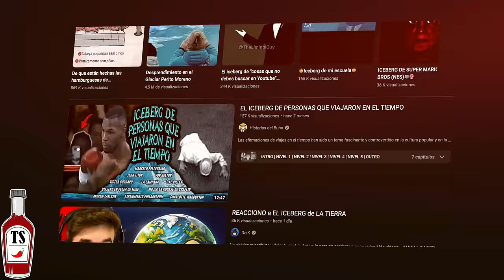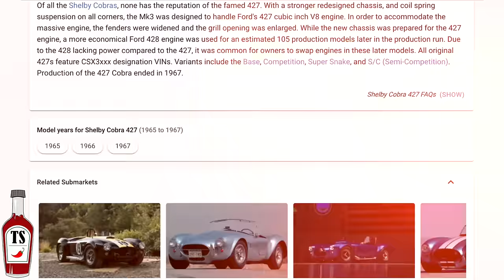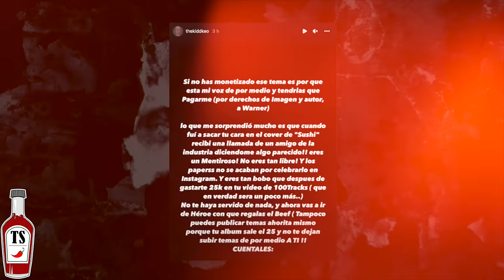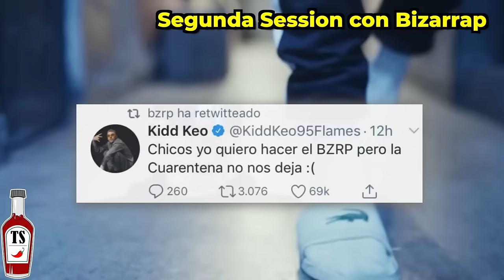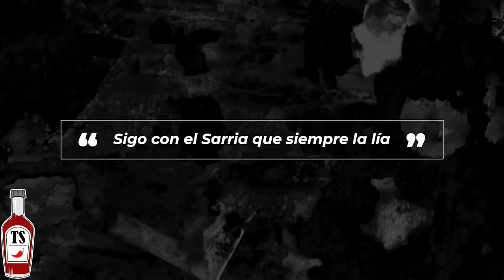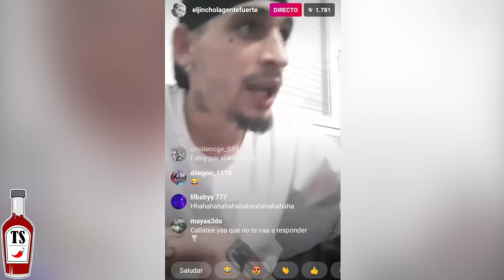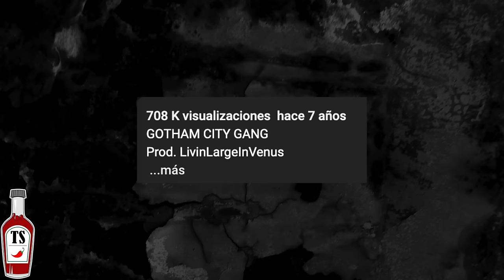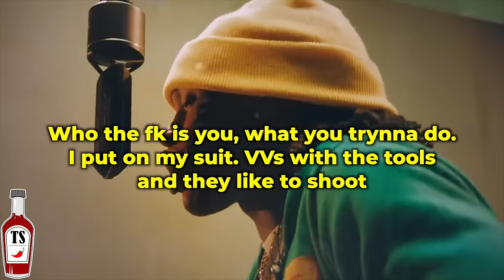El Enorme Iceberg de Kidd Keo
⚠️Kidd Keo es sin duda un artista y trapero que ha tenido enormes influencias en España y en todo Latinoamerica (todo el mundo). Por lo que hoy te contaré toda su historia en detalle.

👕ROPA YA DISPONIBLE (Recibe -10% descuento por solo poner tu correo)!